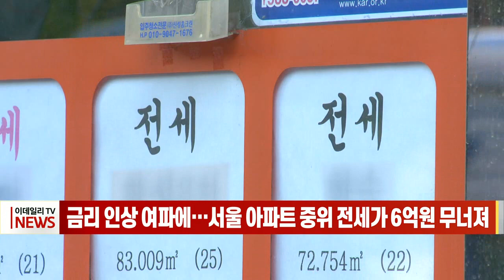금리 인상 여파에… 서울 아파트 중위 전세가 6억원 무너져 (20221025)